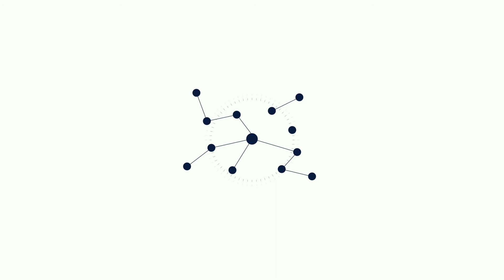MINTREX® Cu para Suinocultura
Descubra no vídeo as informações sobre as principais características de MINTREX® Cu como promotor de crescimento em suínos.

A Fonte de Cobre é Importante: Com Menos Pode-se Fazer Mais!

Acesse o site » « e saiba mais!